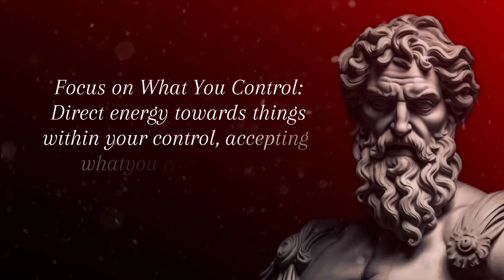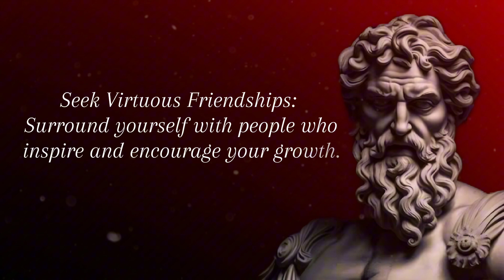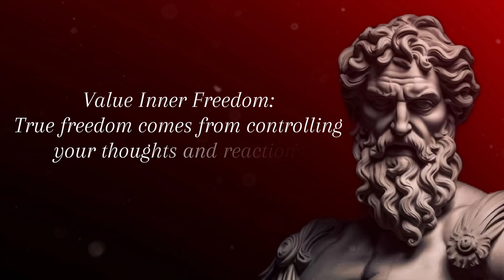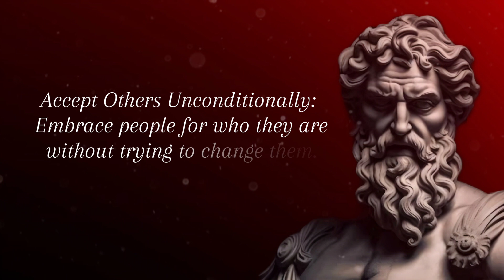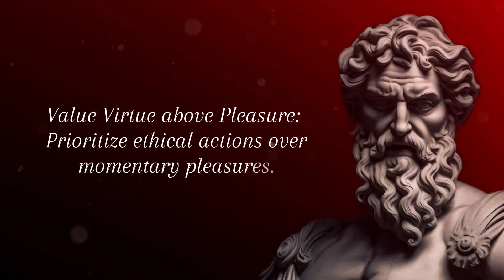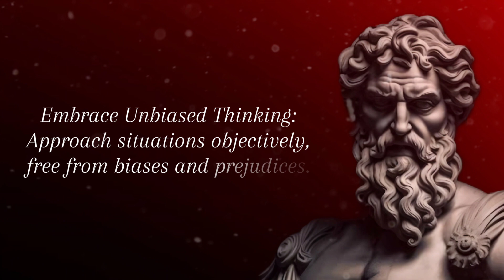Stoic Quotes & Life Changing Lessons Man Can't Learn in Life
Topic:- Stoic Quotes & Life Changing Lessons Man Can't Learn in Life

stoicism quotes,
stoicism quotes 1 hour,
daily stoicism quotes,
dailystoicismquotes,
seneca quotes stoicism,
seneca stoicism quotes,
stoic quotes,
stoicism,
stoic wisdom quotes,
stoic quote,
100 stoic quotes,
quotes marcus aurelius stoicism,
stoicism quotes marcus aurelius,
stoic quotes in english,
dailystoicquotes,
dailystoic quotes,
stoic quotes 1 hour,
2 hours stoic quotes

einstein quotes for success
albert einstein best quotes
albert einstein life
changing quotes
african quotes about life
best proverbs
proverbs D
motivational quotes with music
science quotes in english
procrastination quotes
historical proverbs
native american proverbs
these native american
motivational speech quotes
super proverb
albert einstein motivatior speech
albert einstein thoughts i english
darwin quotes
proverbs new video
today's proverb
proverbs for life
 powerful quotes about life
wisdom quotes
inspirational words
inspirational quotes to
keep going
motivational quotes that hit hard
best sayings and quotes
inspirational movie quotes compilation
quotes tiktok compilation
quotes from fictional characters
best movie quotes of all time
motivational quotes with background music
inspirational movie quotes
quotes to motivate yourself
most powerful quotes of all time
quote of the day compilation
inspirational quotes for men
quotes from famous people
motivational quotes for students
meaningful quotes about life
motivational quotes tikto compilation
motivational quotes vide
best movie quotes compilation
albert einstein's life changing quotes
good quotations in english for students
important statements in history
ancient motivational quotes
inspirational quotes
quotes of the day about life
christian sayings and quotes
three quotes by mark twain
mark twain quotes about life
motivational quotes for science students
albert einstein quotes about education
1 hour of inspirational quotes
inspirational cartoon quotes
life quotes and sayings
inspirational quotes
motivational sayings
science thoughts in engli:
famous quotes of albert einstein
biblical quotes inspiratior
motivational quotes tiktol
movie quotes that hit different
movie quotes compilatior